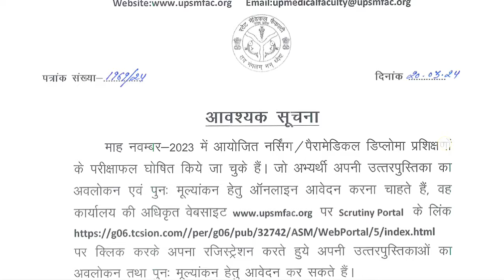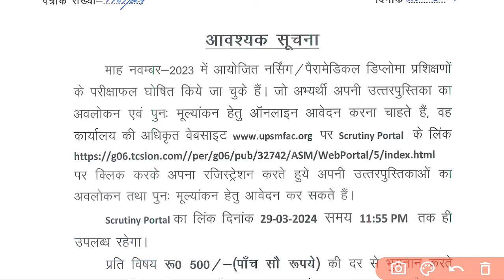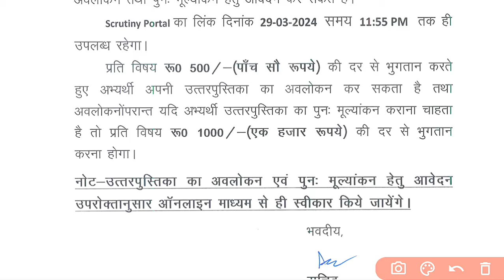Uttar Pradesh GNM/ANM Revaluation Form Online Apply जल्दी करें आप अपने रिज़ल्ट से संतुष्ट नहीं हैं?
uttar pradesh gnm Retotalling form apply nursing
uttar pradesh nursing paramedical revaluation Form.